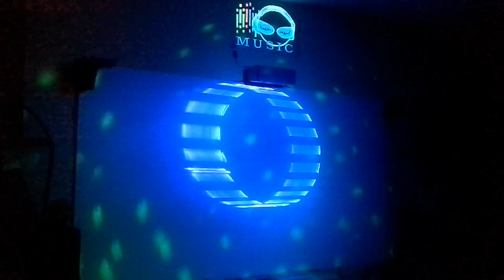Laser vape by renald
Laser de ma fabrication entièrement artisanale